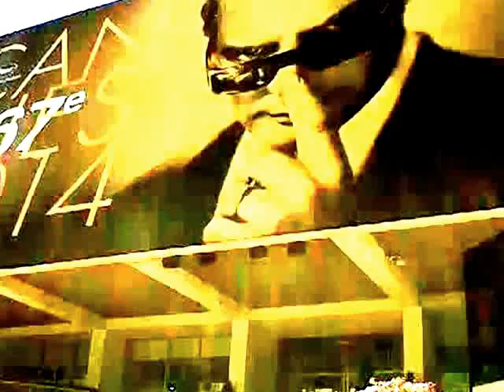Cannes: Punto di vista - Palma d'oro, commenti e pareri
A Festival finito, il mio punto di vista generale su premi e non solo e un'intervista a Chiara Nicoletti (Fred FM) e Pierpaolo Festa (film.it)